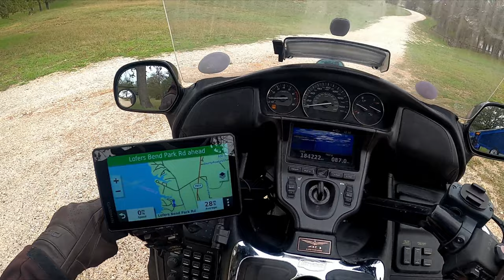We Changed Our Minds About A Bad Campground | Soldiers Bluff, A Second Look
Free Campground in Texas
We Changed Our Minds About A Bad Campground | Soldiers Bluff.
Ride with me as I take a second look at a horrible free campground.

Facebook.com/BootsandJeansRiders

360 Camera - Insta 360 One X2